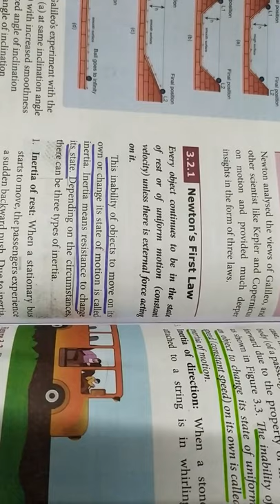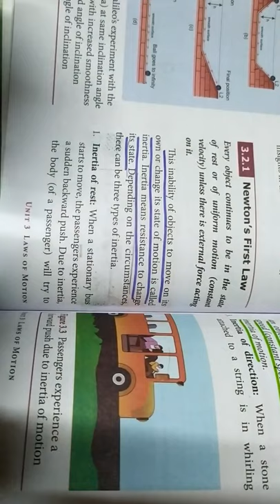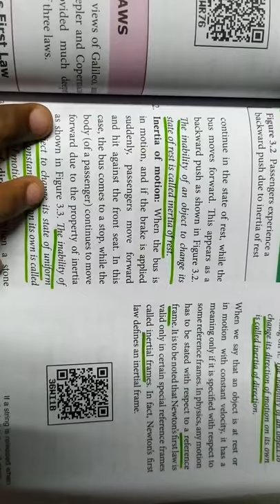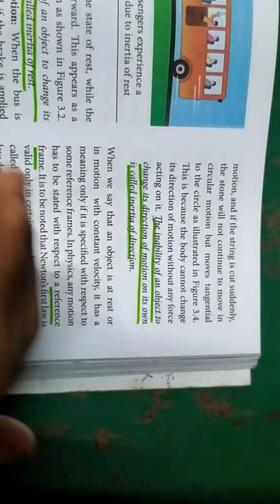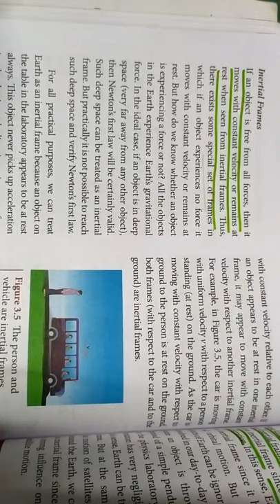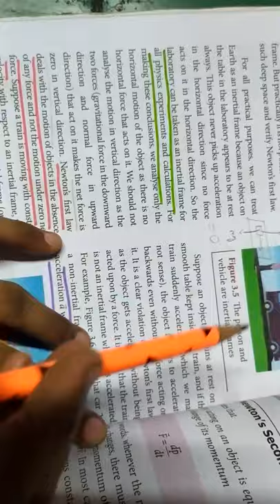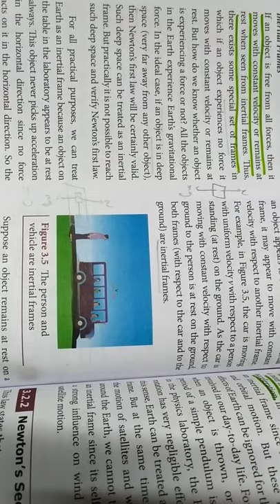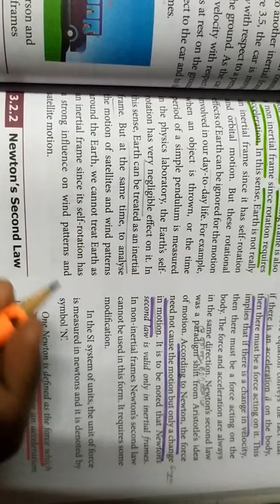Newton's first law... Inertia... 11th physics... Laws of motion in tamil.. . 🙂